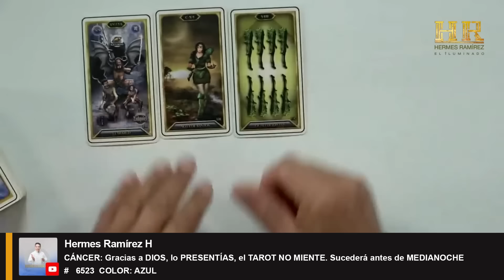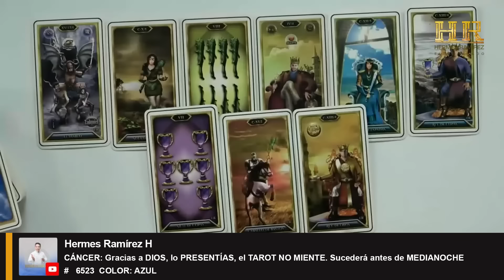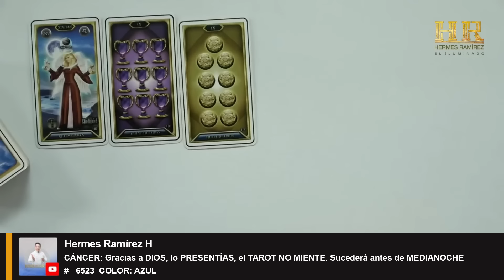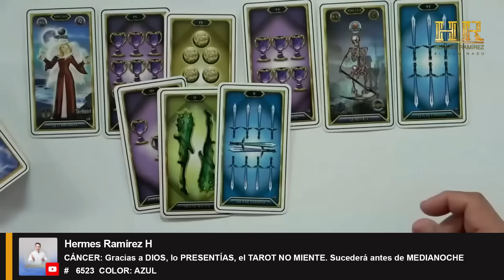CÁNCER: Gracias a DIOS, lo PRESENTÍAS, el TAROT NO MIENTE. Sucederá antes de MEDIANOCHE.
CÁNCER: Gracias a DIOS, lo PRESENTÍAS, el TAROT NO MIENTE. Sucederá antes de MEDIANOCHE       #   6523  COLOR: AZUL